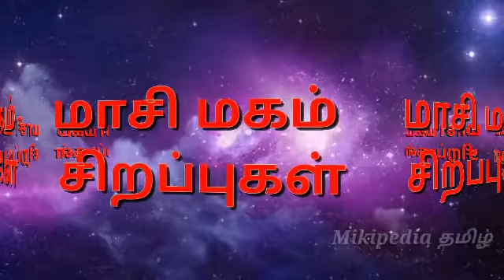தோஷம் நீக்கும் மாசி மகம் அன்று செய்யவேண்டியவை | மாசி மகம் விரதம் | Masi Magam 2020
அற்புதம் வாய்ந்த தோஷங்களை நீக்கும் அரிய நாளாக கருதப்படும் மாசி மகம் 2020   மார்ச் மாதம் (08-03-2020) வருகிறது. மாசி மகம் அன்று இவைகளை செய்தால் நமக்கு கிடைக்கும் பலன்கள் மற்றும் மாசிமகம் சிறப்புகள் பற்றி இந்த பதிவில் தெரிந்து கொள்ளலாம்.